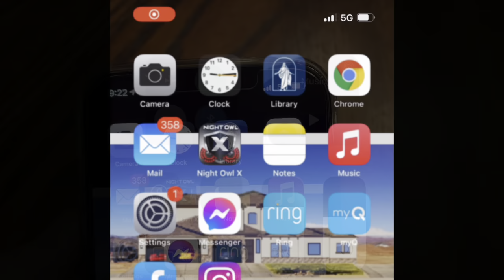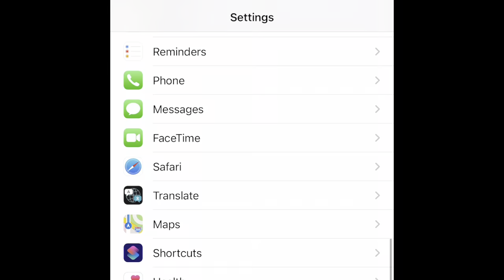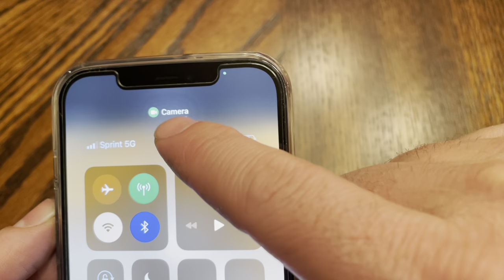Know When Apps Are Using Your Camera & Microphone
iphone 12 Pro Max Zaag Invisible shield

Otter Box Clear case

Anker 20W Charging Brick

iPhone 12 screen protector

Ear pod with lightning port

Lightning to headphone jack